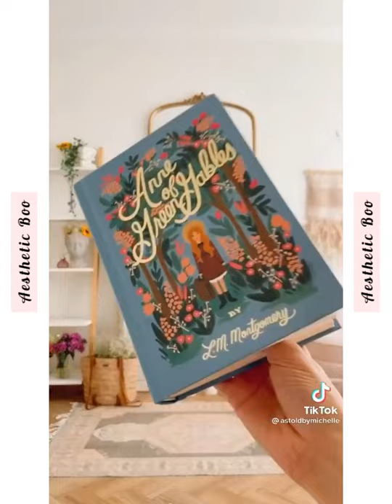RELAX IN NATURE 🍃🌻 || TIKTOKBOO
hii thank u so much for watching this video

xoxo